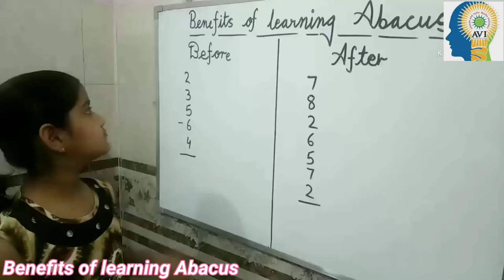of learning Abacus speed accuracy stress free caculation#@9213399572